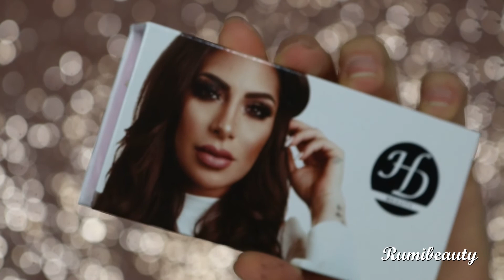How to:🤔Eyeliner Für Schlupflider❣️Tipps Schritt für Schritt❣️ Hooded Eyes Eyeliner DO‘s&Dont‘s❣️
Heute habe ich ein Tutorial für euch❣️ Alles über Eyeliner für Schlupflider❣️

In love
Rumi💕